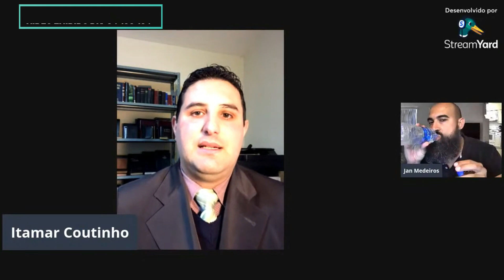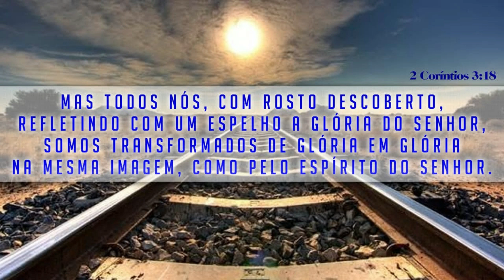10 anos de briga judicial em Chicago - Criação da Congregação Cristã em Chicago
10 anos de briga judicial em Chicago - Divisão da Igreja Assembleia Cristã - Criação da Congregação Cristã em Chicago - participação da irmandade